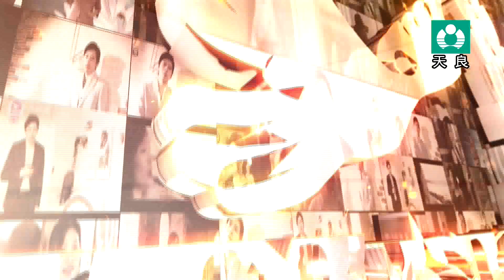天良百福金凰獎 第一場總決賽 編號16 陳品榤 難捨的牽掛 6分12秒